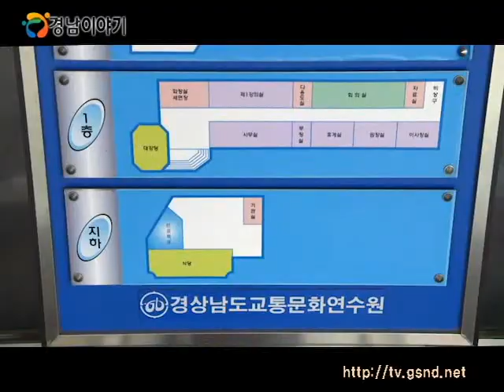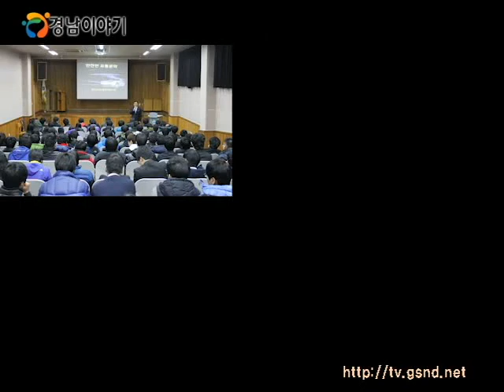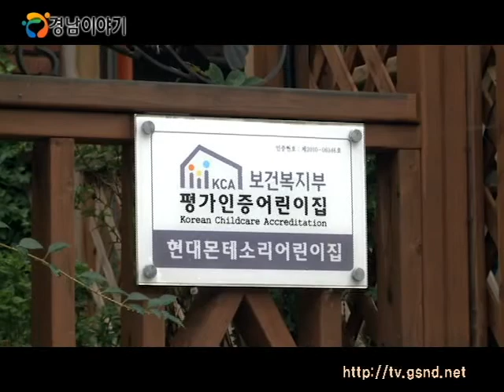경상남도교통문화연수원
차안에서 안전벨트
다솜: 자 이제 가볼까?
유리:  다솜아 잠깐, 너 안전벨트 안해??
다솜: 아~ 맞다
유리: 너 진짜 안 되겠다~ 교통안전 교육 다시 받아야겠다.
       내려, 같이 거기로 가자~
다솜: 왜 ~ 어딜~~??

우리나라 자동차 1만 대 당 사망자 수 기준으로
OECD 가입국가중 여전히 하위권에 머물고 있는 상황 !

교통사고로 인해 한해 5천 명 이상의 사망자가 발생하고
30만 명 이상의 부상자가 발생하고 있는데요.

교통문화 바로세우기 위해 노력하는 곳이 있습니다!
도민들의 교통안전교육을 책임지는
경상남도 교통문화연수원으로 함께 가보시죠!

도민의 선진 교통문화를 실현하고자
1988년 설립된 경상남도 교통문화 연수원~

빠르게 변화하는 교통정보를 상호 교류하는 장이 될 수 있도록
운수종사자 교육 뿐 아니라 일반운전자, 어린이 교통안전 교육은 물론, 교통질서 계도활동에도 적극 참여하고 있는데요.